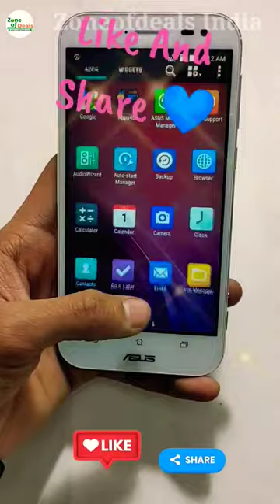Asus इतना बड़ा कैमरा वाला phone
Brand New Condition, Box Packed Asus Zenfone ZOOM (4GB + 128GB) Smartphone Refurbished @ Rs.8999/- Only.

Condition: Brand NEW (Open BOX)
Product Type: Asus Smartphones
Model Number: Asus Zenfone, ASUS Smartphones, Asus Zoom 128GB, mi phones, mi smartphone, Android Phone, Dual SIM Mobiles, android mobile under 5000,

Please send your comments for any Asus Phones, Asus Zenfone, Samsung Smartphones, Mi Smartphone and Blackberry Phones & Mobile Spare Parts Required. We will try to fulfill your requirement.

Regards